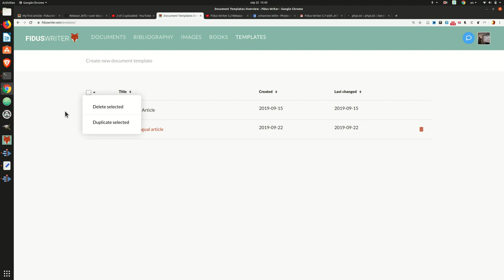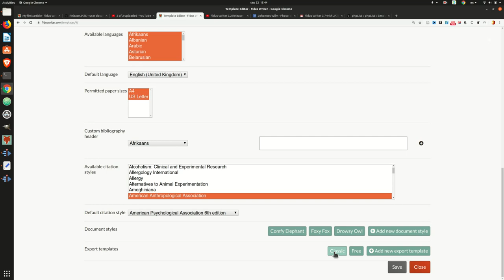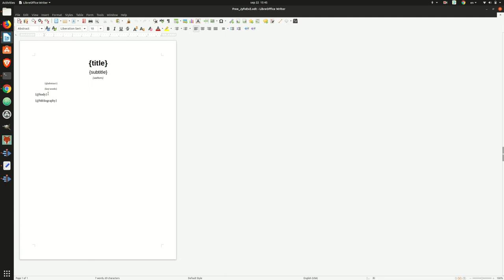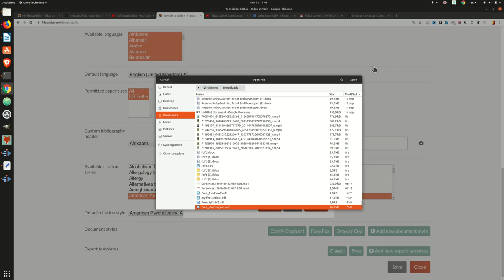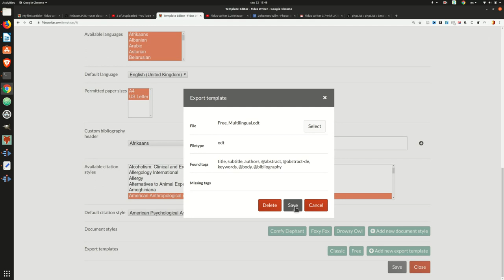Fidus Writer 3.7 tutorial: How to edit export templates (ODT/DOCX)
Fidus Writer 3.7's document template editor allows users to add their own export templates for exporting to ODT and DOCX. This tutorial shows how to do that.